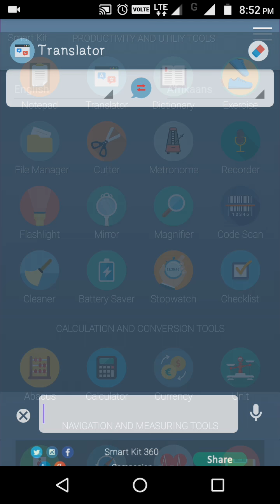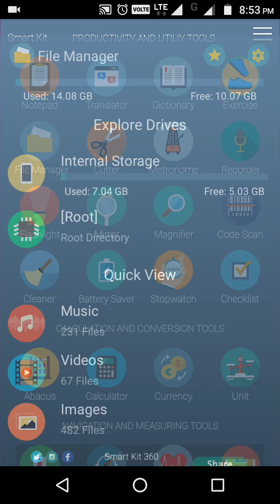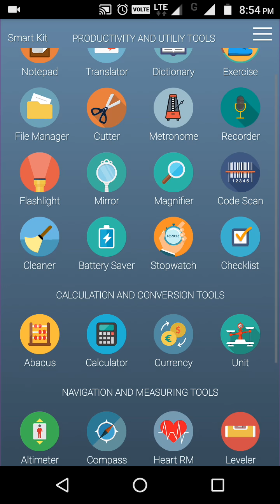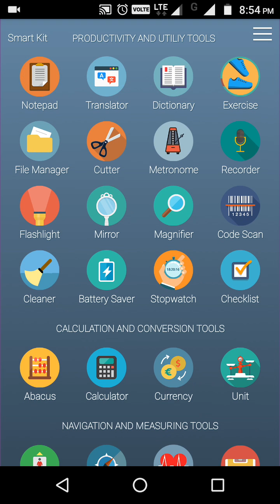1 एप्लिकेशन और 32 फायदे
आप सभी लोगों को इसे use करने चाहिए
1 एप्लिकेशन और 32 फायदे ‎@Manoj Dey